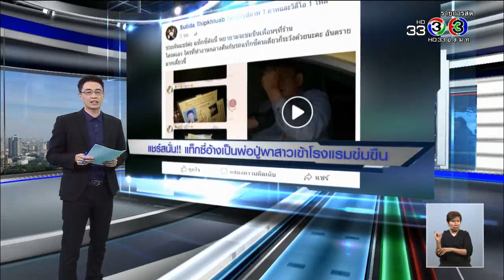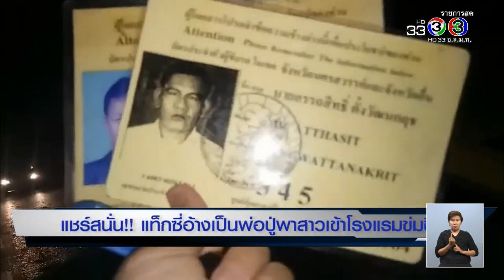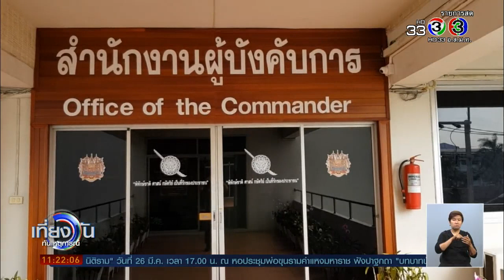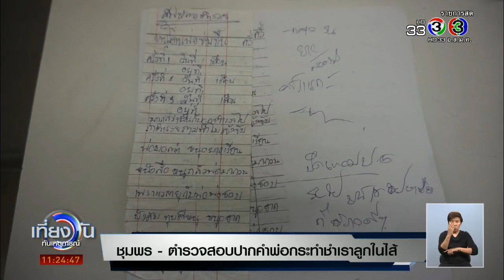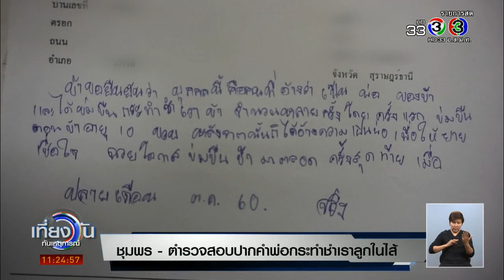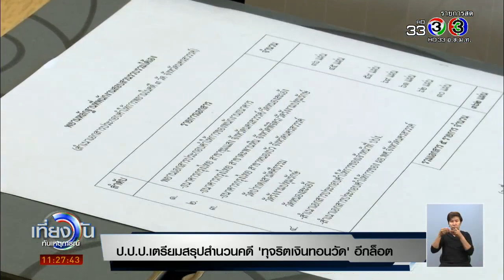เที่ยงวันทันเหตุการณ์ | นำตัวอดีตสามีทำแผนฆ่าอดีตนักข่าวปมหึงหวง | 02-02-61 | Ch3Thailand